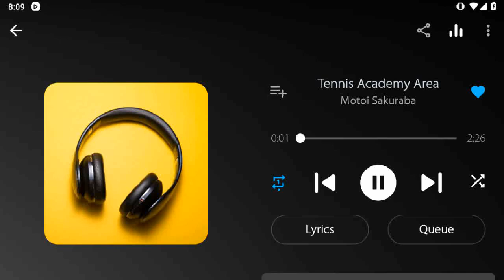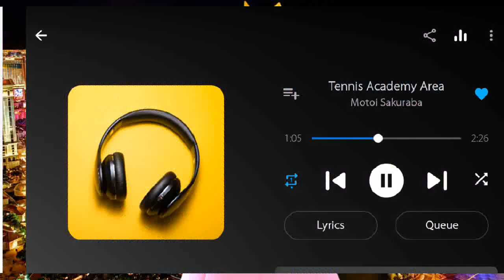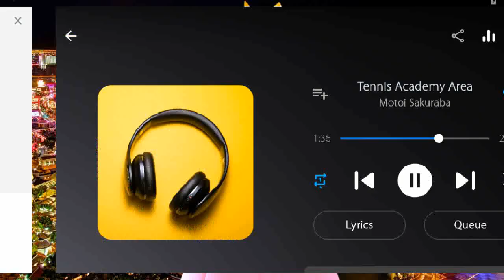Angry Birds Epic Volcano Island Dungeon Gameplay Play as Elite Paladin & Elite Cleric (FT Mage)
Advanced Pig Machine Set Items: Book of Bones & Heavenly Scepter